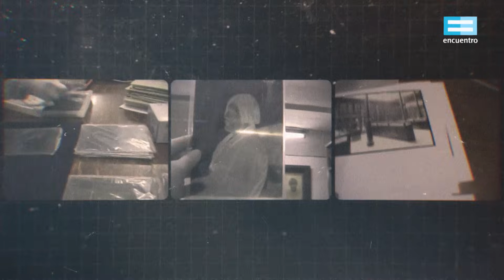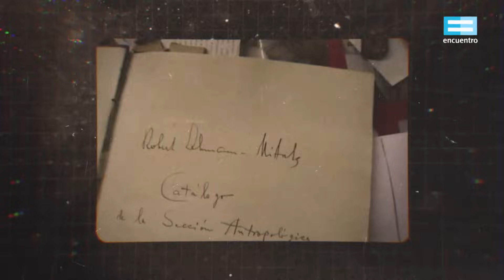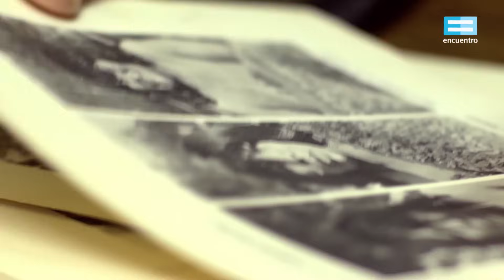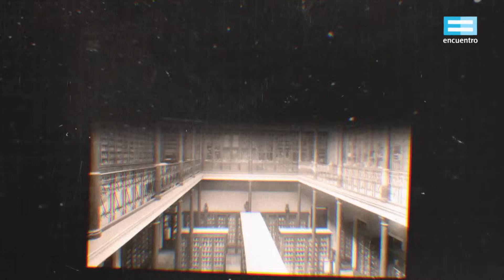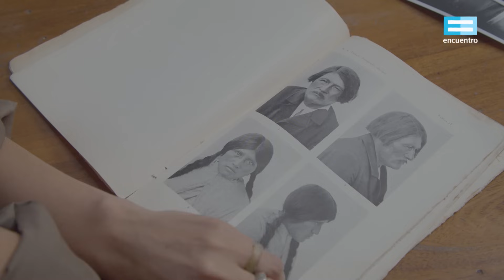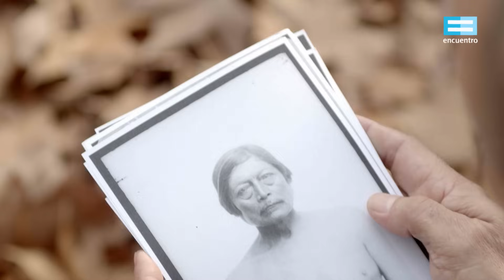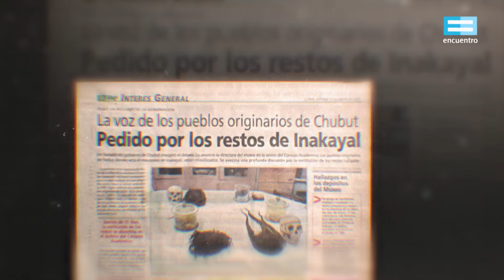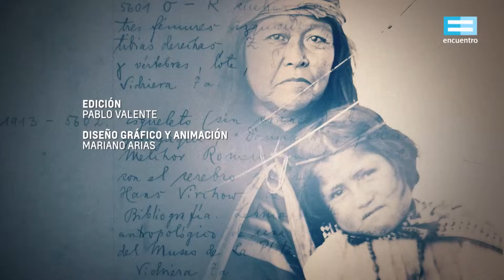Cautivos de la ciencia: La llegada de los cautivos de la ciencia - Canal Encuentro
Las ideas científicas imperantes durante finales del siglo XIX avalaron que, durante la llamada “Campaña del Desierto”, se capturase a hombres y mujeres de pueblos indígenas y fuesen llevados como prisioneros al Museo de Ciencias Naturales de la Plata para ser exhibidos como piezas de una colección viviente. El cacique Inacayal constituyó uno de los casos emblemáticos, ya que fue capturado y llevado al museo junto a su familia. La restitución de sus restos a su comunidad de origen en 1994 fue la primera ordenada por ley. Pero, a inicios del siglo actual, un grupo de jóvenes estudiantes de antropología de la Universidad de La Plata descubrió un macabro hallazgo en los sótanos del Museo de la Plata: se conservaban restos de Inacayal y su familia que no habían sido devueltos a su comunidad. Estas tareas de identificaciones y restituciones ‒que terminan con el legado del genocidio‒ emanan de la Ley Nacional 25517, del año 2006, que ordenó la restitución de los restos mortales de museos a los pueblos indígenas que los reclamaran, además de tratar con el debido respeto a los que no se entregaran.